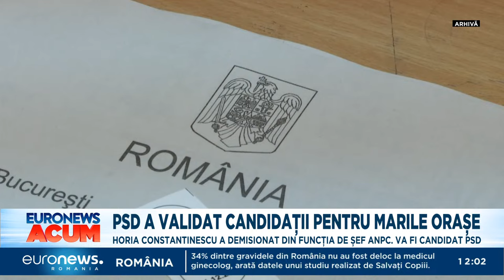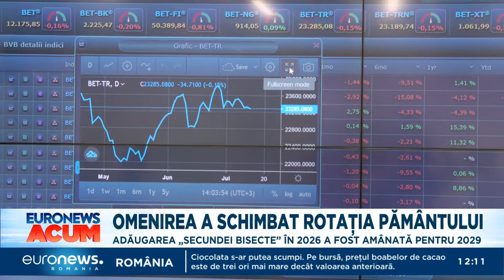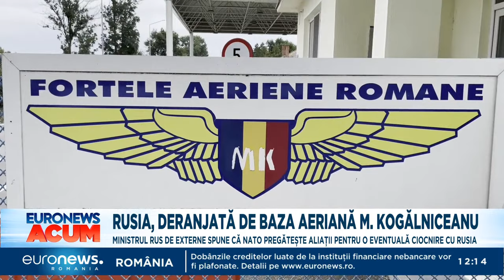Știrile Euronews România de la ora 12 - 28 martie 2024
Jurnalul Știrilor Euronews România de la ora 12 - 28 martie 2024